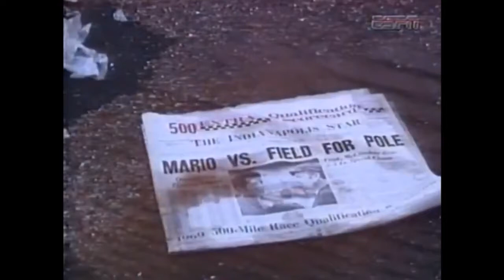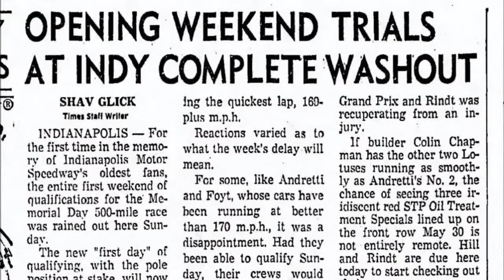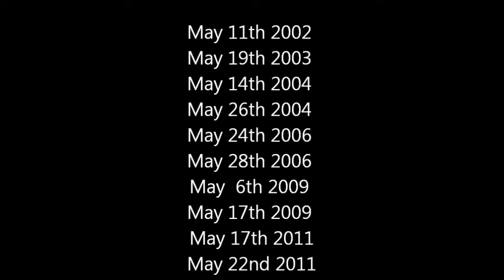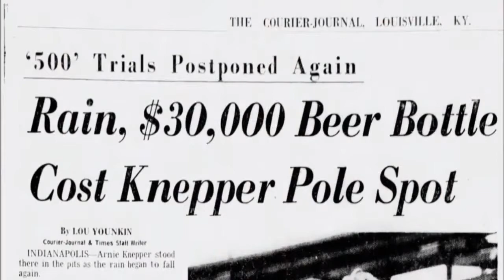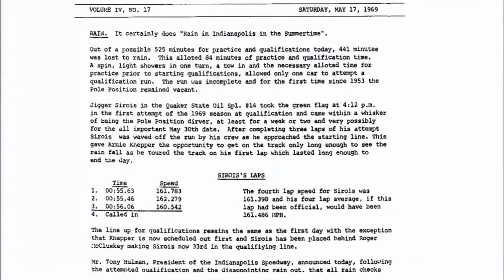The Jigger Sirois Story - Told by Donald Davidson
Accompanied by archival video footage, press clippings and photographs, historian Donald Davidson recounts the legacy of Jigger Sirois. The audio portion has been culled from a decade of archived.